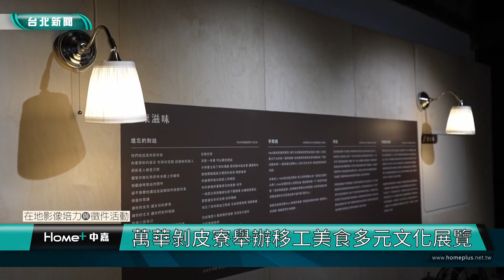台北｜人文｜萬華剝皮寮舉辦移工美食多元展覽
(中嘉台北新聞 公民記者黃于珊、林喬松/萬華區採訪報導)
飲食是大眾喜愛的入門。臺北市勞動力重建運用處在9/30萬華剝皮寮歷史街區舉辦「南洋特調流動的臺灣飲食現場」展覽活動，現場民眾一起領略臺灣與印尼、越南、菲律賓等地「多元」、「混合」的飲食文化。